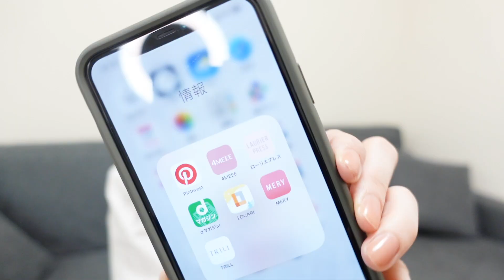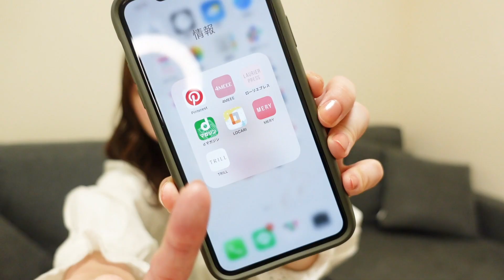what's in my bag? | 超使えるNEWバッグ👜アラサー主婦の最低限の荷物を紹介 | カバンの中身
いつも私が使ってるものは楽天ROOMにまとめてありますので

他のSNSも毎日更新✨

❤︎過去動画❤︎

動画のリクエストがあればぜひコメント欄へお願いします✨

★所属
UUUM・YEEELL

〒107-6228
UUUM株式会社　瀬賀しおり宛

〒150-0031
株式会社YEEELL（エール）